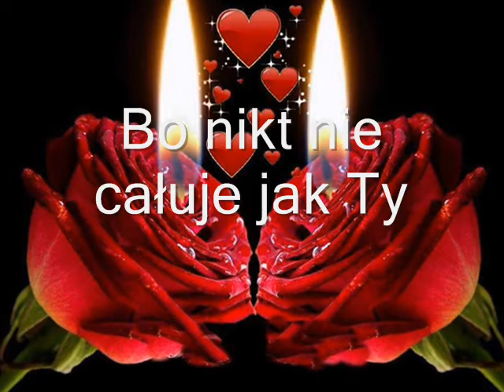Bo nikt nie całuje jak Ty